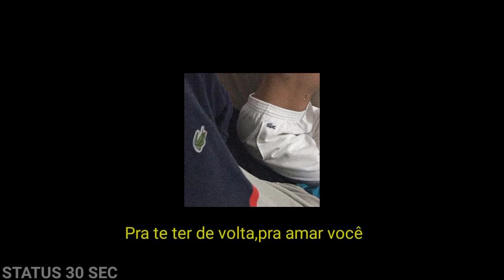Nattan-Morena(Letra) (Vídeo para status)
MANDEM SUGESTÃO DE MÚSICAS NOS COMENTÁRIOS!
•Artista/Banda:Nattan
•Gênero:Arrocha
❗ DIREITOS AUTORAIS ❗: Compositores, cantores, fotógrafos não forem de acordo com o vídeo,enviar um e-mail para: ,com solicitação de remoção,a música será removido imediatamente sem exceção!